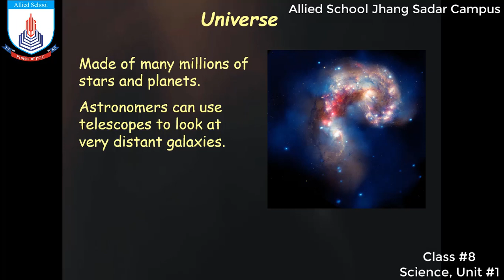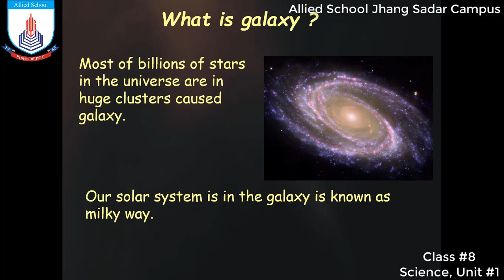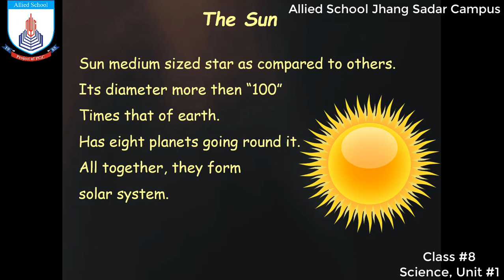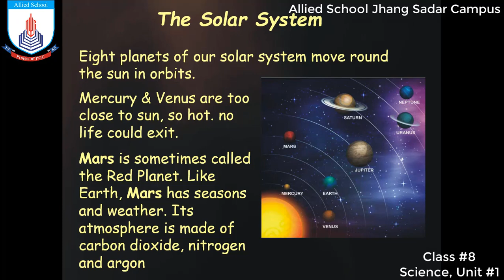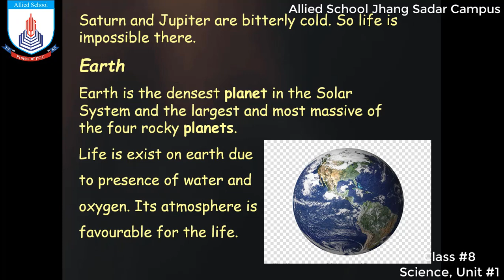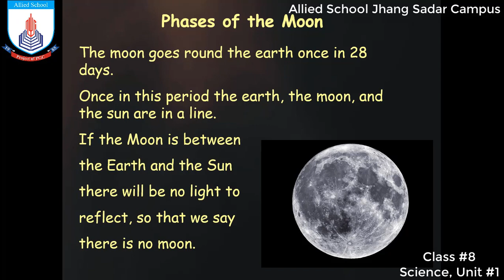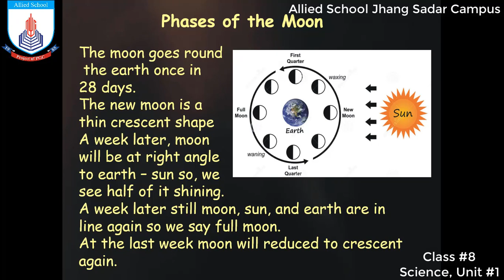The Universe. Class 8. Social Studies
Informations about Galaxy, Sun, Solar system, Earth and Moon.